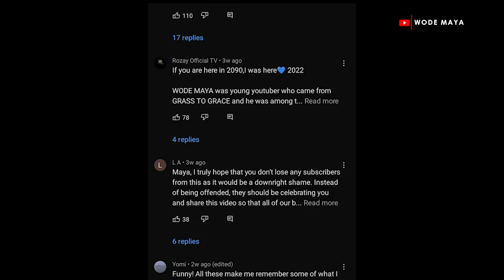We Are Selling Our Luxury House In Ghana!